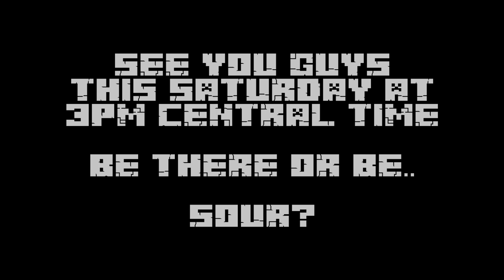Lemon's Minecraft Misadventure - Episode 99 1/2 - Live Stream Announcement!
OH! Did I mention I'm giving away a Minecraft Game Code?!

Streaming starts this Saturday 1/11 at 3PM Central Time!